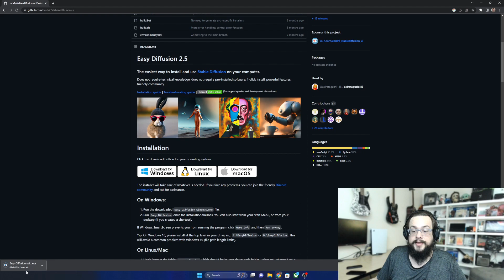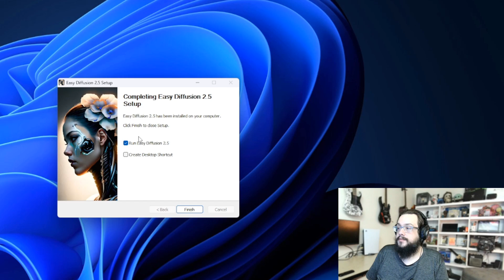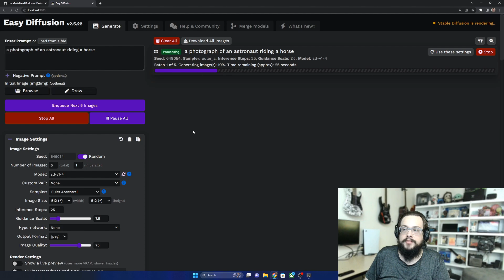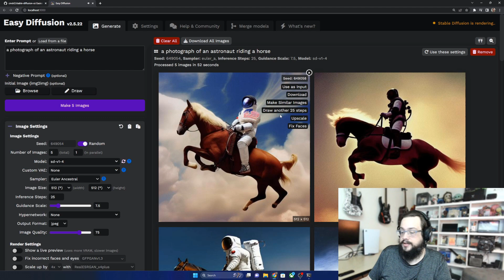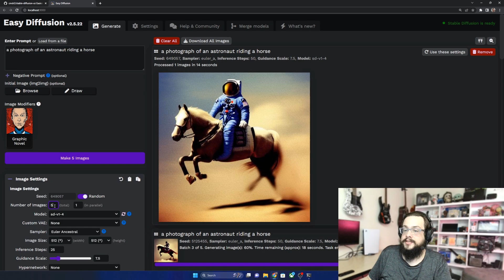How to install and use Easy Diffusion 2.5!